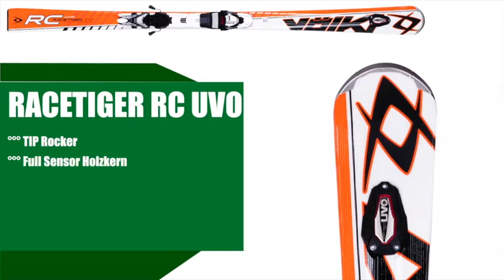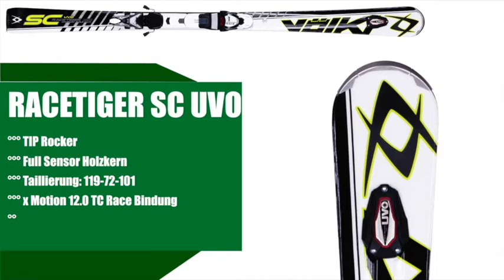Völkl Skineuheiten Test 2013 und 2014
Wir waren in Ofterschwang zu Besuch und folgende Modelle werden vorgestellt.
Racetiger SC UFO
Racetiger RC UFO
RTM 81